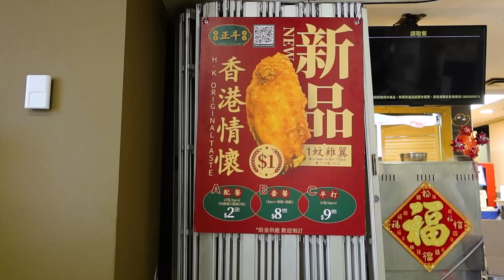20240605 | Vancouver Day 4: Making Cake, BGM K Pop Class + River Road Trail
20240605 | Vancouver Day 4: Making Cake, BGM K Pop Class + River Road Trail